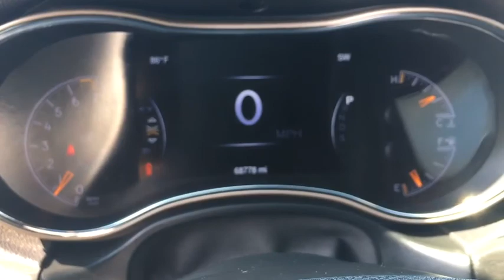2015 Jeep Grand Cherokee Longview-Tyler, Mineola, Jacksonville, East Texas, Lindale-Hideaway, TX C68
Brilliant Black Crystal Pearlcoat Used 2015 Jeep Grand Cherokee available in Longview-Tyler, Texas at Patterson CDJR Hyundai Tyler. Servicing the Mineola, Jacksonville, East Texas, Lindale-Hideaway, TX area.
2015 Jeep Grand Cherokee RWD 4dr Limited - Stock#: C686376A - VIN#: 1C4RJEBG5FC686376

3120 S SW Loop 323

: Serviced here, Non-Smoker vehicle, Originally bought here, Local Trade! Clean Autocheck history report! New Tires, New Brakes, Fully Detailed, Passed dealer inspection, Auto Check One Owner! EPA 25 MPG Hwy/17 MPG City! Heated Leather Seats, Back-Up Camera, Heated Rear Seat, Alloy Wheels, Power Liftgate. WHY BUY FROM US: Patterson of Tyler treats the needs of each individual customer with paramount concern. We know that you have high expectations, and as a car dealer we enjoy the challenge of meeting and exceeding those standards each and every time. Allow us to demonstrate our commitment to excellence! . VEHICLE REVIEWS: Edmunds.com explains If you want a midsize SUV that does a little of everything, the 2015 Jeep Grand Cherokee is the way to go. Its well-trimmed cabin is comfy for five, and it's one of the few remaining utility vehicles that can handle both off-road trails and daily commutes.. Pricing analysis performed on 7/28/2018. Fuel economy calculations based on original manufacturer data for trim engine configuration.